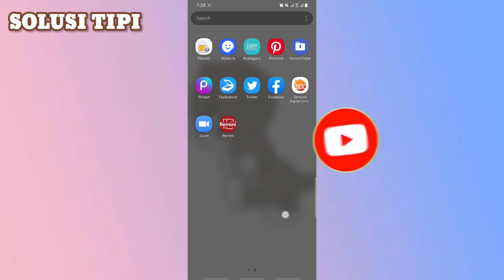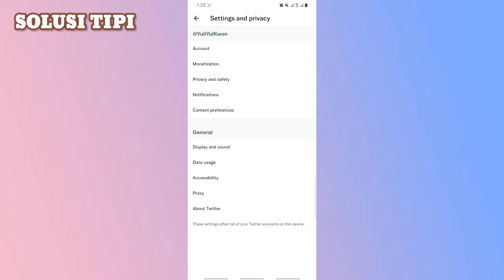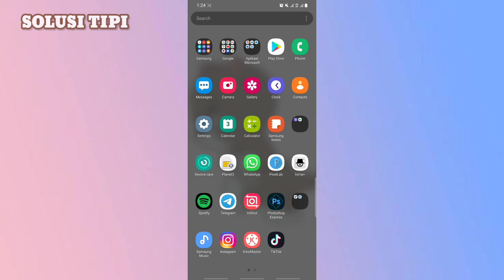Cara Aktifkan Emoji bawaan Dari Twitter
Untuk bisa mencuitkan semua emoji tanpa menemui boks error, Anda perlu memperbarui aplikasi Twitter for Android Anda. Kemudian, aktifkan emoji bawaan Twitter ini dengan mengakses Settings and privacy ,Display and sound , lalu aktifkan toggle Emoji.